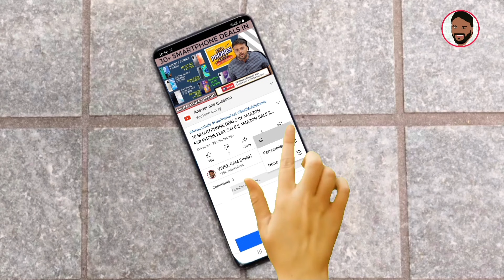TECNO POVA 2 LAUNCHED @ ₹ 10,499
नमस्ते ‌दोस्तों, TECHNO VEXER के नए विडीयों में आपका स्वागत है, दोस्तों Tecno Pova 2 के बारे में जानना है तो ये विडीयों अंत तक देखें |

BEST SMARTWATCHES:
UNDER 3000:

Under 10000:
Amazfit GTS 2e:

BEST TWS EARPODS:
UNDER 1000:

Under 2000:
Boat Airdoaps 381:

Best Bluetooth NeckBands:
Under 1000:

BEST SMARTPHONES:
UNDER 8000:

Under 13000:
Redmi Note 10:

Best Laptops:
Under 25000:

Friends You also  can follow me on:
दोस्तों यहां आप मुझे फाॅलो भी कर सकते हैं:

धन्यवाद